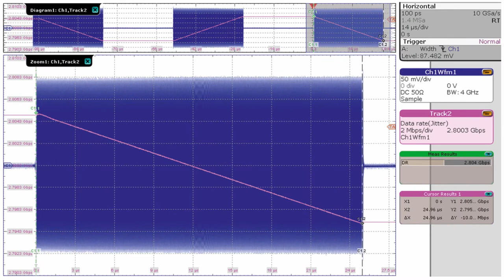Misterioso objeto captado en lago Ness de Escocia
E este video revelo las imágenes de un misteriosos objeto que fue captado en el lago Ness ubicado en escocia, dicha imagen la tomó el director de el crucero Loch Ness, Ronald Mackenzie